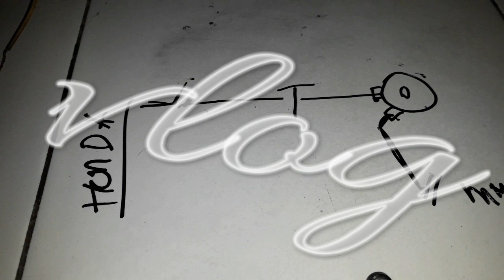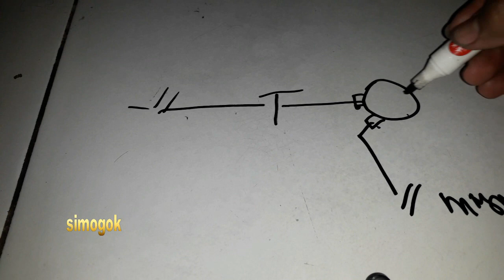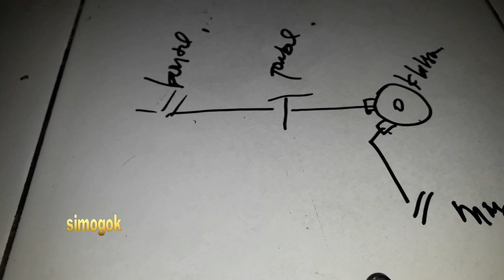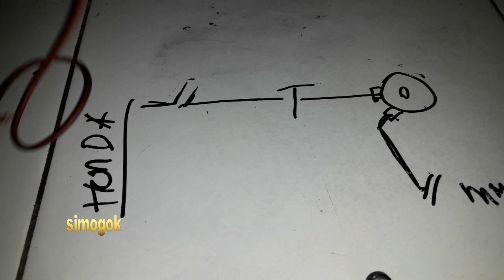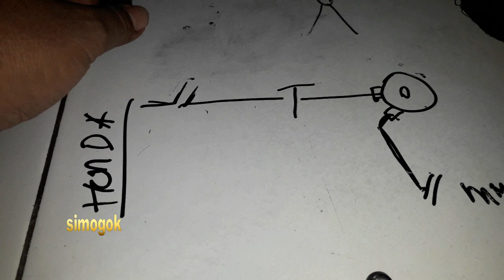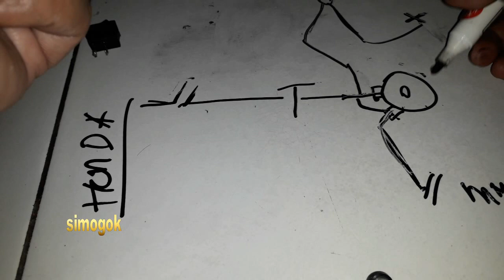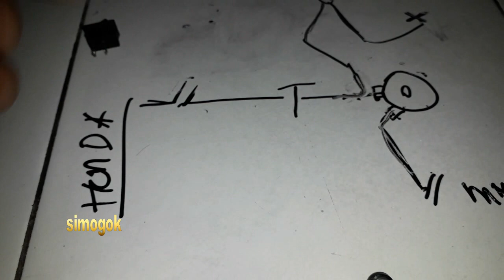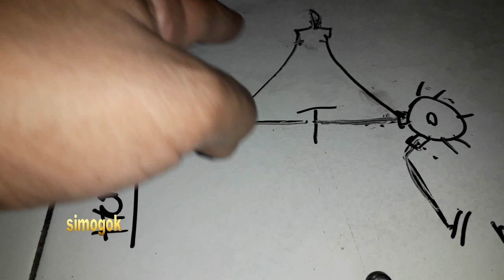skema Alarm motor menggunakan klakson khusus honda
skema alarm motor menggunakan klakson di motor honda, skema alarm, saya aplikasikan lewat skema khusus dimotor honda, beda sama motor yamaha, saya nenggunakan klakson bawaan motor, simak videonya sampai sekesai biar tidak gagal paham. like dan subscrib videonya

skema alarm motor menggunakan klakson